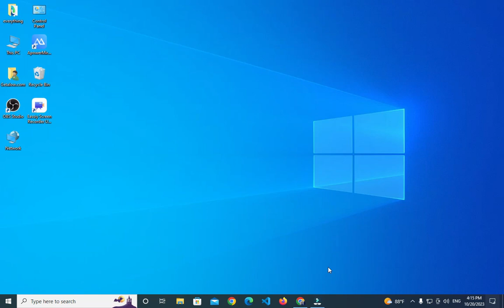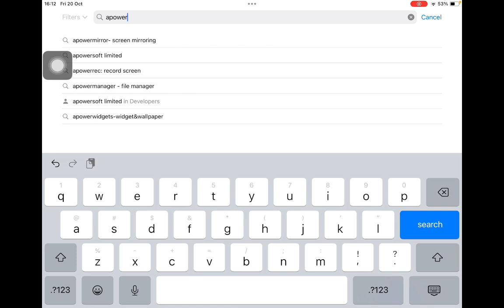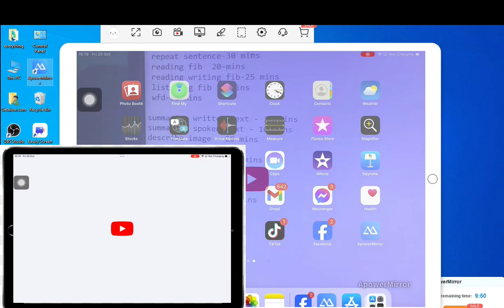Tutorial: Share Your Mobile/Tablet Screen on PC [Step-by-Step]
In this in-depth ApowerMirror tutorial, we'll walk you through the process of seamlessly sharing your mobile or tablet screen on your PC, step by step. Whether you're looking to present photos and videos to a larger audience, play mobile games on a bigger screen, or simply need to access your mobile apps on your computer, ApowerMirror is the versatile solution you need. We'll guide you from the initial setup to exploring ApowerMirror's various features, giving you the skills to effortlessly connect your devices and make the most out of this powerful screen mirroring tool. Say goodbye to the limitations of a small mobile screen and enjoy a more immersive and convenient experience on your PC. Watch this video now to enhance your screen mirroring capabilities!

If you have any questions or need further assistance, feel free to ask in the comments section, and don't forget to like, share, and subscribe for more helpful tutorials and tech guides.

You can write and submit your own tutorial.

Most popular videos on Code Flow

#02 iphone charging but not turning on, iPhone stuck on red battery screen - solve it at your home

#06 Unable to charge your device 🔋 battery error j1, j2, j3, j5, j7, G530, and all other samsung device

#09 MSI B450 PRO VDH MAX Front Panel Setup | JFP1 Panel | Power SW, Power LED, HDD LED, Reset SW

#10 [Fix 2021] - Emmet is not working in vscode react/js extension file, tab auto completion not working

#11 How To Get the Free HEVC Codec for Windows 11, 10, 8 / H.265 / HEVC Video Extensions